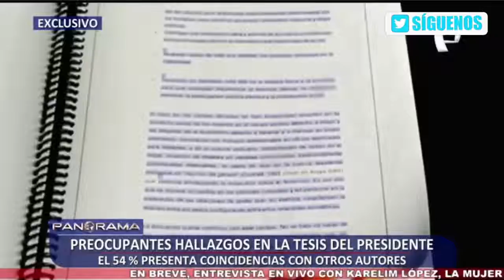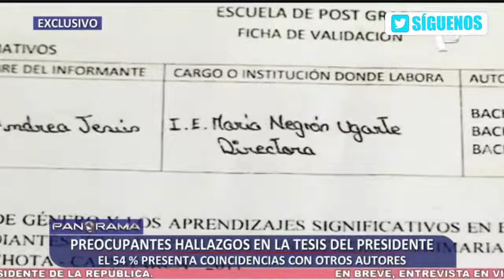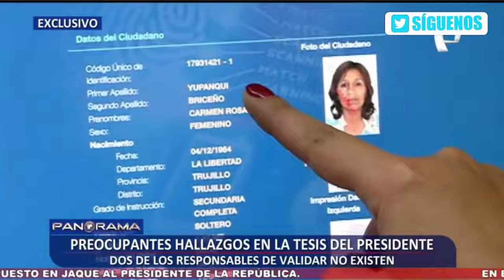"COPIA" Tesis de Pedro Castillo y esposa: marco teórico es una copia casi al 100% sin cita alguna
Tesis de Pedro Castillo y esposa:
-El marco teórico es un copia casi al 100% sin cita alguna
-La tesis es copiado en un 54%
-Los académicos que validaron la tesis no existen.

Fuente